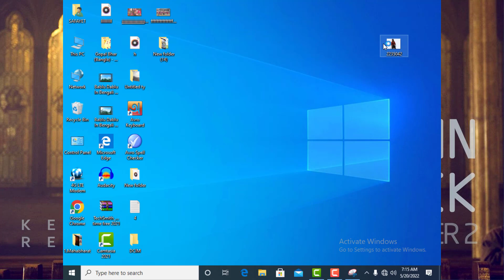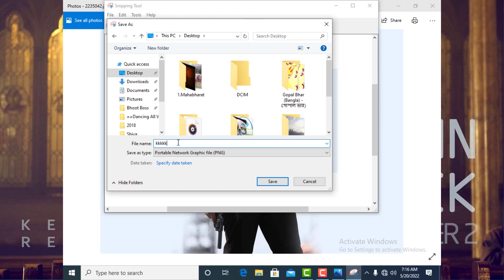কম্পিউটারে স্কিন শর্ট দিবেন অ্যাপ ছাড়া | How To Take A Screen Shot on a Computer and Laptop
How To Take A Screen Shot on a Computer and Laptop, screen shot, take a screen shot, how to take a screen shot, pc screen shot, computer screen shot, PC mai Screenshot kaise lete hai, laptop screen shot